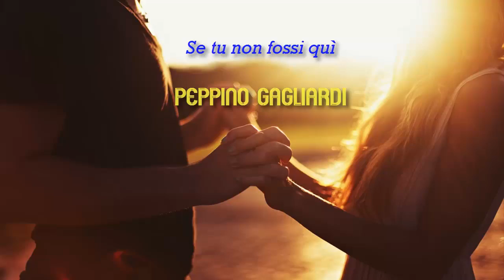Peppino Gagliardi - Se tu non fossi quì